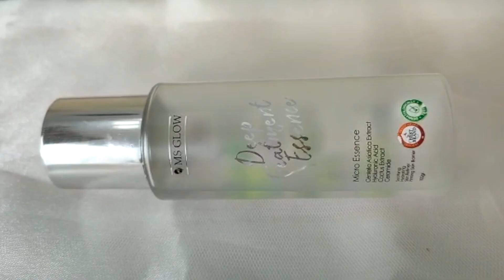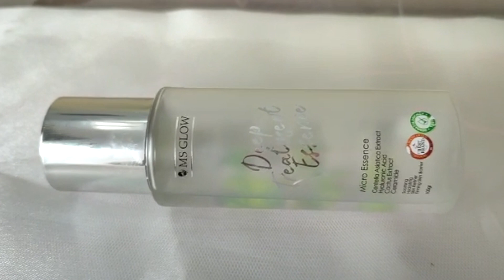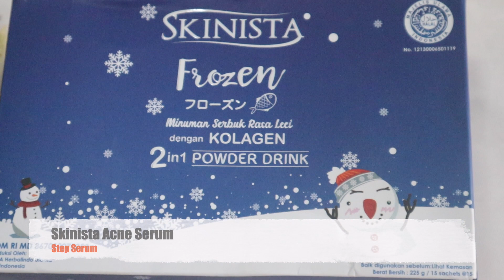BEST SKINCARE 2021 UNTUK JERAWAT + ANTI AGING , WAJAH GLOWING NATURAL 😍 | PART 1 | Maria Soelisty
Hai😆
super mepet banget nih uploadnya karena ngeditnya lama hihihi..
yang pasti ini adalah skincare terbaik 2021 yang udah pernah aku coba dan mungkin kalian bisa coba karena efeknya di wajahku bagus jadi masih aku pakai terus 🙌🏻
Btw tipe wajahku kombinasi berminyak , kalau lagi jerawatan seringnya di dagu dan kemerahan ada isinya gitu dan karena umurku sudah 30an jadi aku juga banyak coba skincare anti aging , biar awet muda sai😍
Bakal aku spill semuanya di sini, tapi karena banyak banget jd aku bagi 2 bagian ya. Semoga bisa bermanfaat buat kalian yang udah nungguin dan punya tipe wajah kaya aku. Enjoy❤️
ohya up jam 17.30 sore ini di channel @MariaSoelisty ❤️

TONER :
- SKIN 1004 Centella Madagascar Centella Toning Toner
- Somethinc Supple Power + Onsen Essence Toner
- Somethinc  Glow Maker AHA BHA PHA Clarifying Treatment Toner

ESSENCE
- L'oreal Revitalift Crystal Micro Essence
- L'oreal Revitalift Laser X3 New Skin Anti Aging Power Water
  harga terupdate : ini aku cari di official store udah ga ada...hemmm
- MS Glow Deep Treatment Essence

SERUM :
- SKIN 1004 Madagascar Centella Ampoule
- Axis Y Artichoke Intensive Skin Barrier Ampoule
  harga terupdate : ga tau kenapa di Shopee official store ga ada :,)
- Skinista Frozen Kolagen  Powder Drink

MAKEUP :
Make Over Powerstay Demimatte Cushion shade W30 Creamy Beige
Make Over Hydrastay Finishing Powder
Make Over Eye Define shade Americano
Mizzu Blush shade Flushy Peach
Maybelline Last Lift Mascara
on Lips : Make Over Vivid Waterlite Lip Stain shade A07 XoXo ombre
Somethinc Ombrella Lip Totem shade Wucu